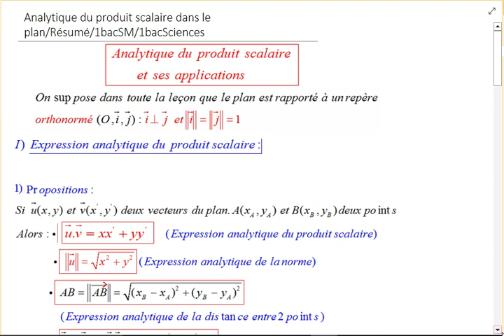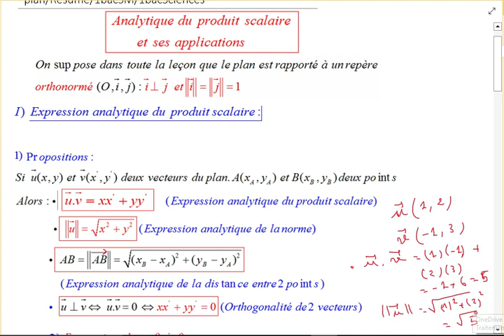Analytique du produit scalaire dans le plan/ Expressions du produit scalaire/ Vecteur normal /1bacSM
1)Analytique du produit scalaire et ses applications
2)Expressions analytiques de cosinus et sinus d'un angle
3)Expression analytique de la surface  d'un triangle
4) Equation cartésienne  d'une droite définie par un point et un vecteur normal
6) Exemples